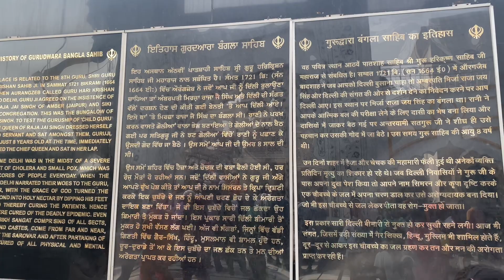GURUDWARA BANGLA SAHIB DELHI | CANNAUGHT PLACE | HISTORICAL GURUDWARA OF DELHI | MR & MRS LUBANA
Surbhi - @surbhi_lubana
Lucky - @mr._and_mrs.lubana

how to start vlog channel,
mr and mr choudhary,
mr and mrs narula,
Lakhneet vlogs
vlogging,
vloggers,
blogging,
bloggers,
vloggers vlog,
vlogs 2021,
vlog 2022,
vlogs,
travel vlogs,
Kasol vlogs,
Manikaran vlogs,
Roadtrip,
Chandigarh to kasol,
Kasoli trips,
kasoli vlogs,
gurudwara bangla sahib,
gurudwara bangla sahib vlogs.